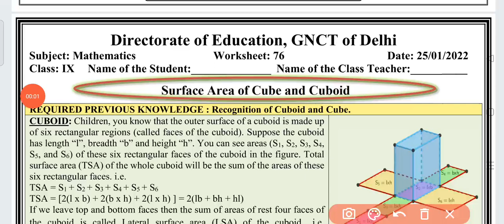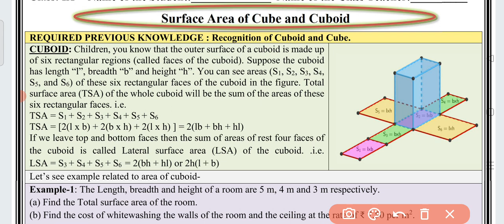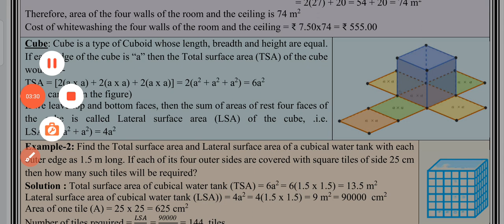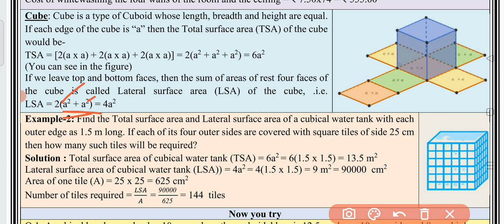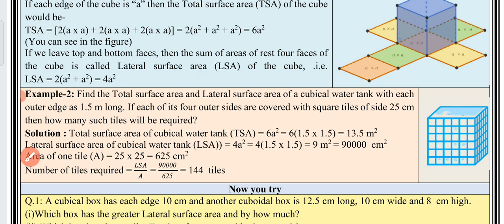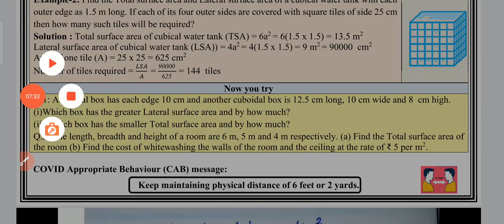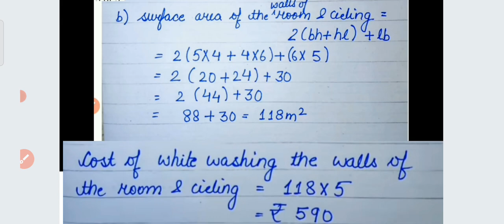Class 9 Maths worksheet 76 | English medium | 25 Jan 2022